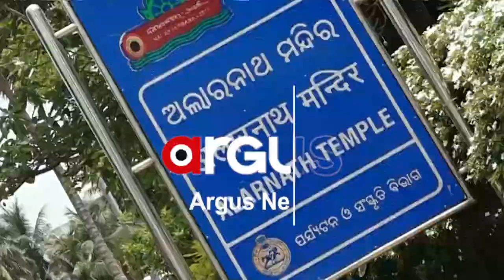ଋଣରେ ବୁଡି ରହିଛନ୍ତି ପ୍ରଭୁ ଅଲାରନାଥ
ଋଣରେ ବୁଡି ରହିଛନ୍ତି ପ୍ରଭୁ ଅଲାରନାଥ । ପ୍ରଭୁଙ୍କ ସେବାରେ ଅର୍ଥ ସାଜିଛି ବାଧକ । ସେବାୟତ ଓ ଭକ୍ତଙ୍କ ଅର୍ଥରେ ଚାଲୁଛି ନୀତିକାନ୍ତି । ଜୁନ ୧୫ରୁ ଆରମ୍ଭ ହେବ ପ୍ରଭୁ ଅଲାରନାଥଙ୍କ ଅନବସର ଦର୍ଶନ ।